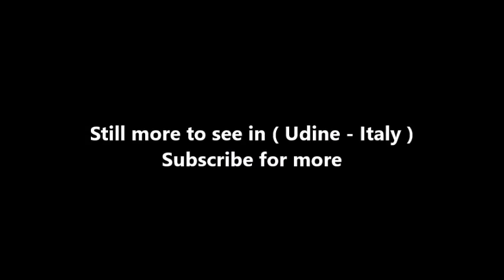Places to see in ( Udine - Italy ) Il Castello di Udine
The castle of Udine is a book by the Italian writer Carlo Emilio Gadda , published in 1934 for the Edizioni di Solaria. He won the Bagutta award of 1934. The work is a composite collection of stories, memories and autobiographical fragments, and descriptions. In all these prose we find a passionate search between lyricism and sarcastic-satirical deformation. To a correspondent, Gadda described the heterogeneous text as follows: "they are written of war and travel and two short stories and some other things".

Some passages appeared already in the Solaria magazine between 1931 and 1933 , on L'Ambrosiano and on literary Italy . The first 5 chapters retrieve the experience poured into the diary pages of 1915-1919, the famous Journal of War and Prison , unpublished in 1934 and remained so until 1955. Next to the narrator, narrator, there is a curator , this dr. Feo Averrois - taking the name, for the occasion crippled (Feo in Spanish means ugly), of Averroes, the famous philosopher of Aristotle's commentaries on metaphysical books - who reviews and sometimes emends the text, reworking what has been described.

Today the castle is home to the ground floor two recent museum exhibitions: The Museum of the Risorgimento and the Archaeological Museum , both the result of a ' careful choice museological accompanied by innovative media. All along the main floor, the trail leads the d Gallery ' Ancient Art with valuable works d ' art from ' 300 to ' 800 which include paintings by Carpaccio, Caravaggio and Tiepolo. On the third floor you can admire the Museum of Photography with nineteenth and twentieth century images of the major photographers operating in Friuli as Pignat,Bujatti and Brisighelli.

( Udine - Italy ) is well know as a tourist destination because of the variety of places you can enjoy while you are visiting Udine . Through a series of videos we will try to show you recommended places to visit in Udine - Italy